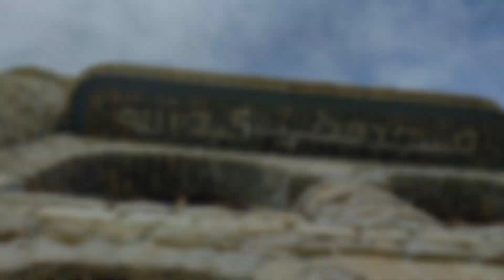You will not miss this beautiful village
The beautiful village of Oraman Takht in Kurdistan province is a very beautiful place Be sure to visit this village if you have time The old village of Iran An interesting village in Iran village tour